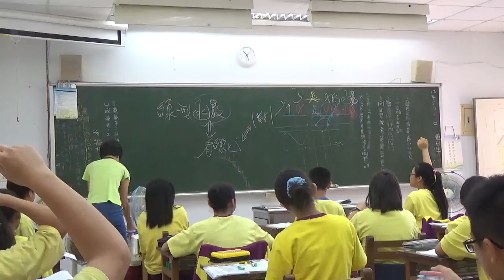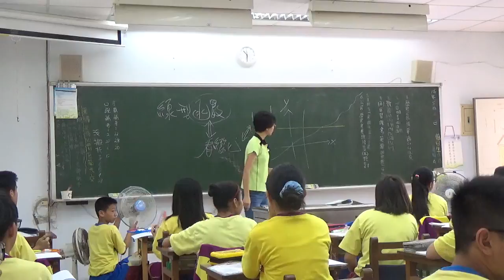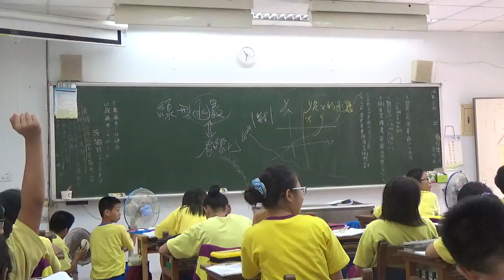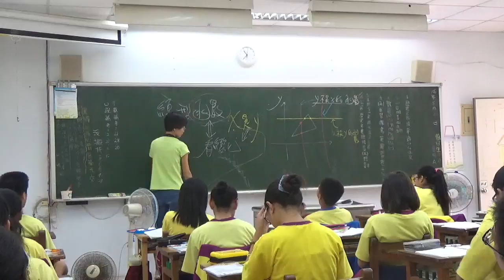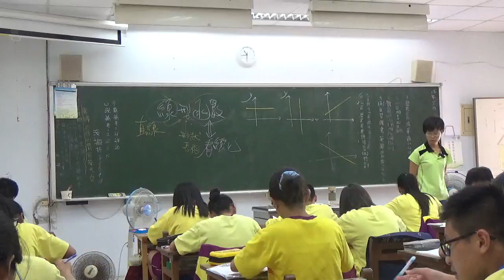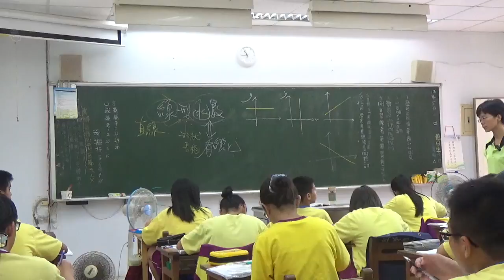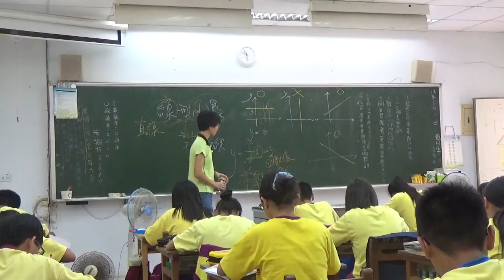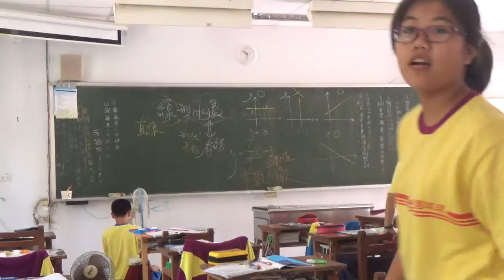20170503 梅仙談數學 線型函數1 琉球國中702班